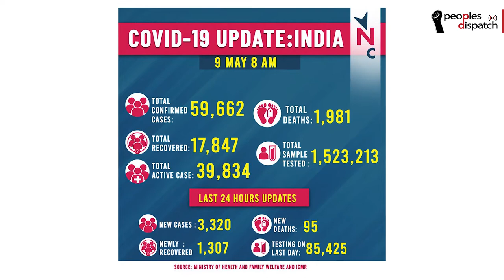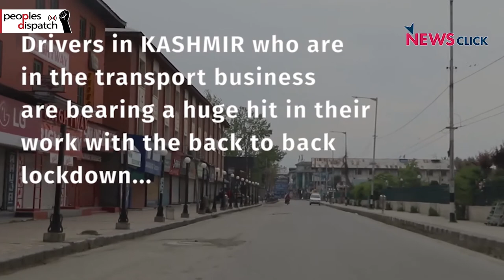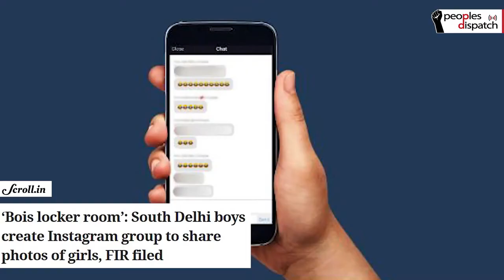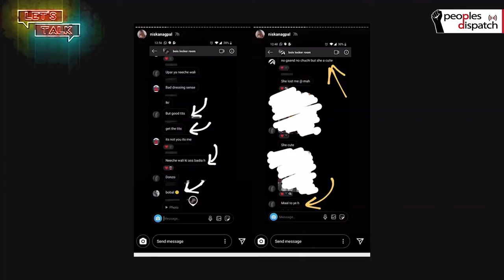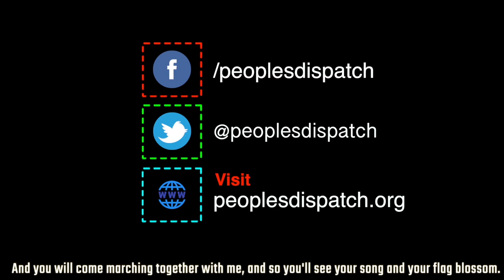Dispatches from India Ep 9: Gas leak in south Indian city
In this episode of Dispatches from India, we take a look at the gas leak in the south Indian city of Visakhapatnam which led to the death of 11 people. We also take a look at the situation of drivers in Kashmir due to COVID-19 and the 'Bois Locker Room' issue which led to discussions in India about sexual violence and patriarchy.